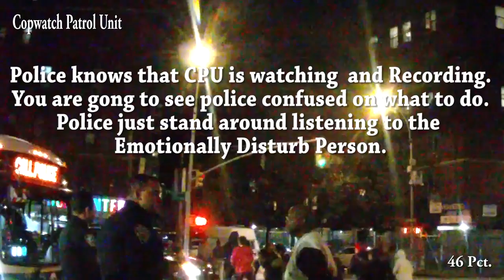46Pct - NYPD's "Tune Up Crew" Foiled by CPU - Copwatch Patrol Unit in the Bronx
This crew from the 46Pct are very well known by CPU. Officers that remove or cover their numbers off their badges are representitives of that "Tune Up Crew" as you can clearly see in this video.